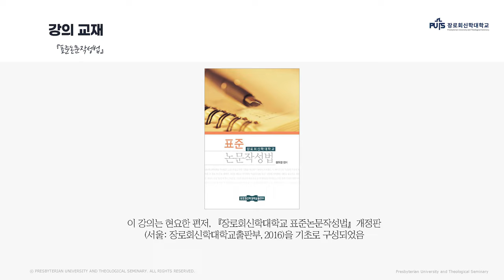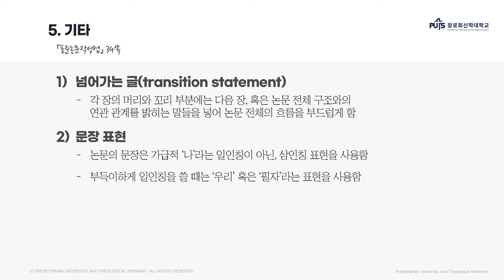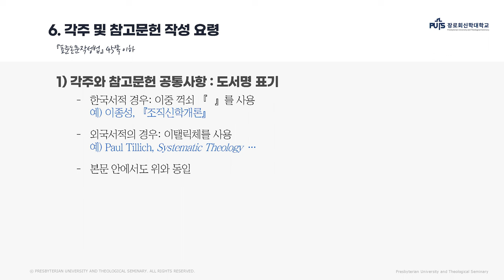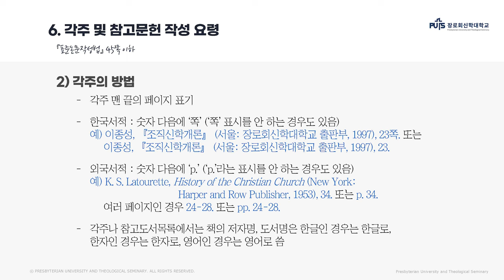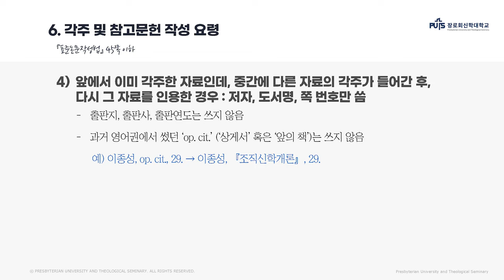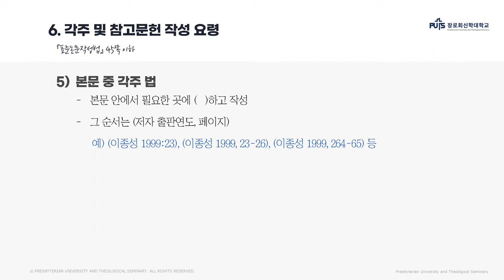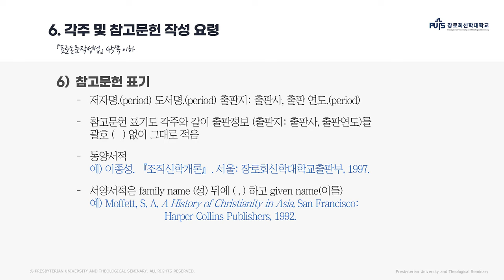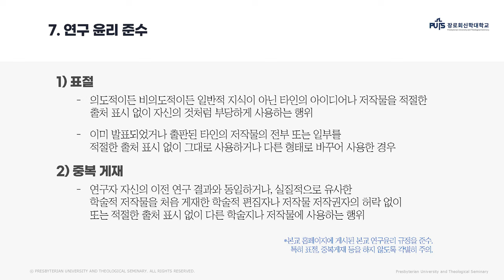[신학입문] 논문작성법 | 장로회신학대학교